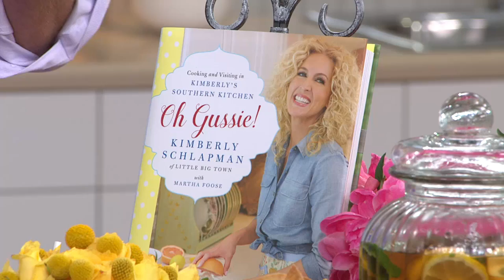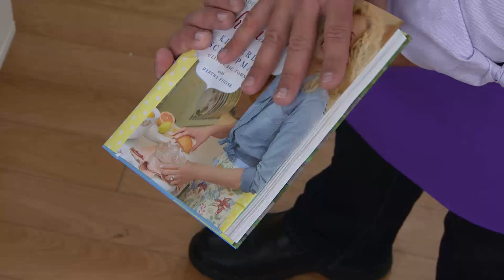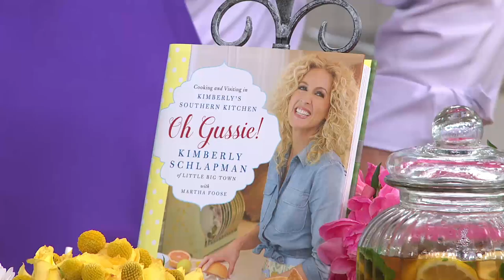"Oh Gussie!" Cookbook by Kimberly Schlapman with David Venable